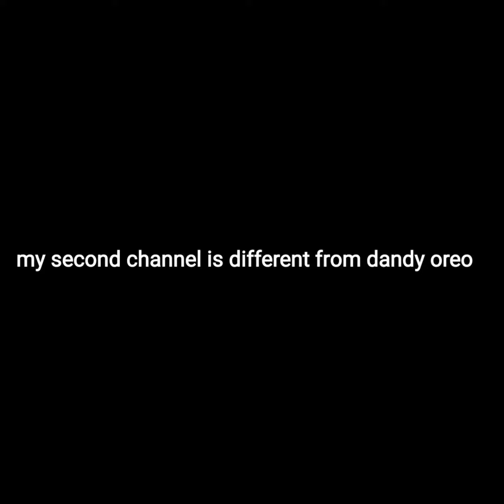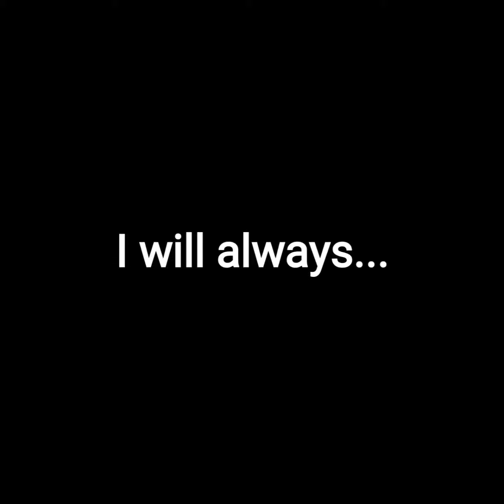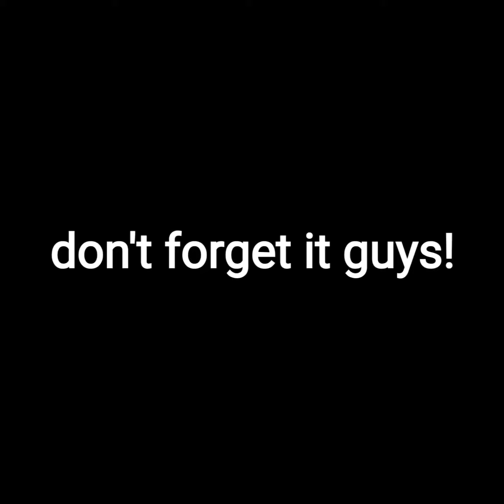hi greeny killed me (my second channel is hi greeny)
hi greeny is different than dandy oreo cuz dandy oreo us luis and I'm hi greeny, but greeny killed me!